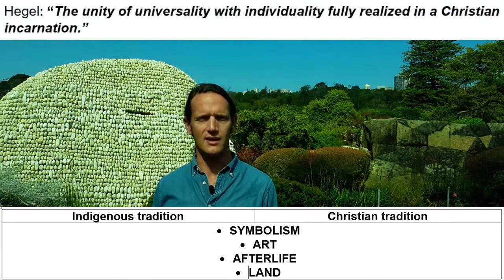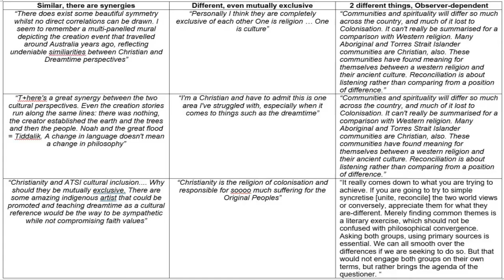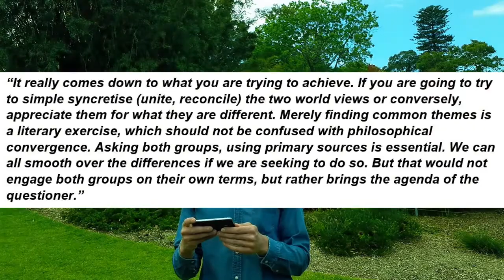Christian & Indigenous Traditions Together: A Paradox?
This video explores whether Christian and Indigenous traditions are contradictory or similar and whether this comparison can be made in the educational context ( schools & early childhood).

But is it possible in Christian ELCs and schools and how can it be achieved?

My working theory is that both traditions are contradictory, which I believe results in a paradox.

However, there is no consensus.

2 Educators were interviewed: both are Christian, both Indigenous (Australian and Egyptian, respectively).

Thank you all Educators, Teachers, and others who contributed to this inquiry with tips for books, articles, contacts, etc – as per references below.

JUNGLEFIER COURSE
Are you ready to GREEN-UP your service/school/home safely, sustainably & on budget?

Jan

References:

One Blood: 200 Years of Aboriginal Encounter with Christianity: A Story of Hope. Harris John
Phosphorescence, Julia Baird (in the book: insights by Miriam Rose Ungunmerr-Bauman)
Our Mob, God’s Story, Elizabeth Richards
Sand Talk, Tyson Yunkaporta
On Rage. Germaine Green
Phenomenology of Spirit, Hegel GFW
The Undiscovered Self, Jung CG

The Drum, SBS, feat. Brooke Prentis (CEO of Common Grace)